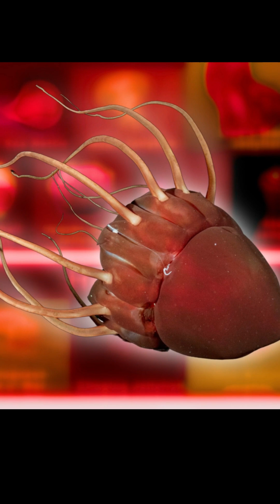Jellyfish World EXPOSED What's Lurking in the Depths?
There is a mysterious creature that silently drifts through the deepest, darkest parts of the ocean. What makes this deep-sea being fascinating is its glowing, glass-like body. This ancient creature has existed for over 500 million years.

Although classified as a fish, it looks like nothing else in the ocean. It thrives in extreme conditions where most marine life would struggle to survive. Even more astonishing is that this strange creature has neither a brain nor a heart, yet it glides effortlessly through the dangerous ocean currents.

In today's video we look at Jellyfish Secrets That Will BLOW Your Mind. Make sure to stick around for below highlights:
- The Strange Helmet Jellyfish and Other Species
- The Echizen Jellyfish  Massive Population
- Polyp: The Jellyfish’s Secret Weapon
- Why do Jellyfish bloom?
- The  Hidden Ecological Benefit of Jellyfish
- The Edible Sweetness of Jellyfish